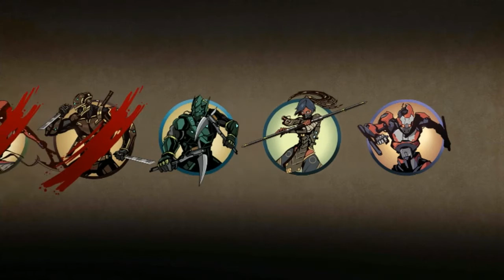SHADOW FIGHT 2 VS CRONOS AT THE FACTORY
Shadow Vs Cronos gameplay.